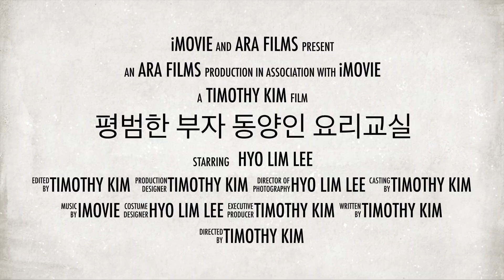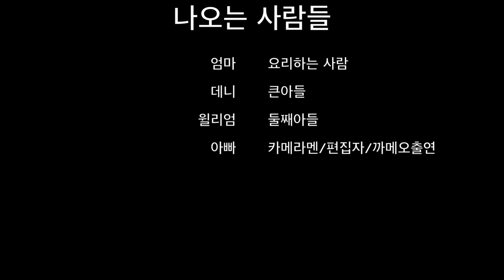시카고 딥디쉬 피자 Chicago Deep Dish Pizza 레시피 쿡방 브이로그 [Ara - Daily Vlog Ep 326]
StayHomeandCook
Stay Home And Cook With Me

There will be a new Episode everyday 9am from Sydney Australia. The Adventures of our family will never stop.

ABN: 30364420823